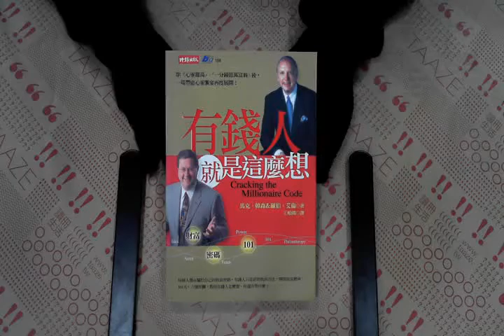TAAZE｜有錢人就是這麼想 二手書書況 9571344265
TAAZE｜讀冊生活網路書店「有錢人就是這麼想」，找二手書請至